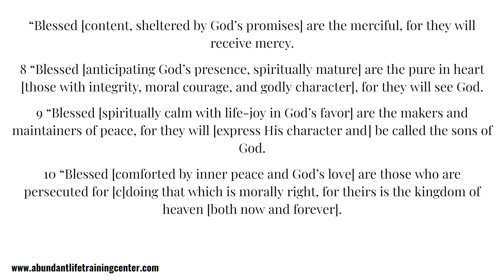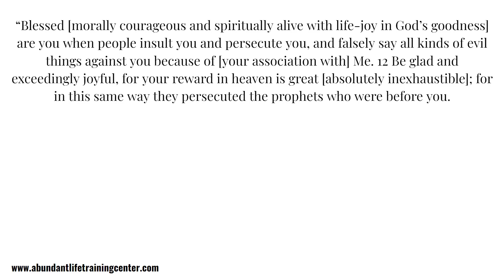Blessed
The other day I read the Beatitudes in the Amplified Version and it really blessed me to see all of the different definitions of 'Blessed," that are used in this scripture. Today's communion is a time of gratitude for God's blessing in Christ, and we are asking him to help us walk in the fullness of his blessing.

Here is the passage from Matthew 5:3-12(AMP)

3 “Blessed [spiritually prosperous, happy, to be admired] are the poor in spirit [those devoid of spiritual arrogance, those who regard themselves as insignificant], for theirs is the kingdom of heaven [both now and forever].

4 “Blessed [forgiven, refreshed by God’s grace] are those who mourn [over their sins and repent], for they will be comforted [when the burden of sin is lifted].

5 “Blessed [inwardly peaceful, spiritually secure, worthy of respect] are the [gentle [the kind-hearted, the sweet-spirited, the self-controlled], for they will inherit the earth.

6 “Blessed [joyful, nourished by God’s goodness] are those who hunger and thirst for righteousness [those who actively seek right standing with God], for they will be [completely] satisfied.

7“Blessed [content, sheltered by God’s promises] are the merciful, for they will receive mercy.

8 “Blessed [anticipating God’s presence, spiritually mature] are the pure in heart [those with integrity, moral courage, and godly character], for they will see God.

9 “Blessed [spiritually calm with life-joy in God’s favor] are the makers and maintainers of peace, for they will [express His character and] be called the sons of God.

10 “Blessed [comforted by inner peace and God’s love] are those who are persecuted for [c]doing that which is morally right, for theirs is the kingdom of heaven [both now and forever].

11 “Blessed [morally courageous and spiritually alive with life-joy in God’s goodness] are you when people insult you and persecute you, and falsely say all kinds of evil things against you because of [your association with] Me. 12 Be glad and exceedingly joyful, for your reward in heaven is great [absolutely inexhaustible]; for in this same way they persecuted the prophets who were before you.

Some of these definitions of blessed have direct application into our health and fitness. Being present, joyful, refreshed, and at peace all bring life to our bodies.